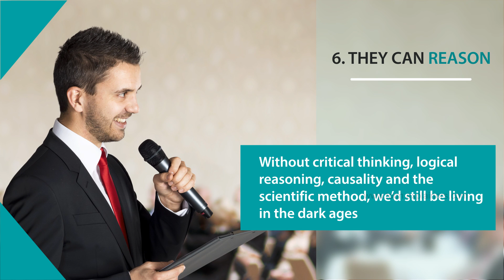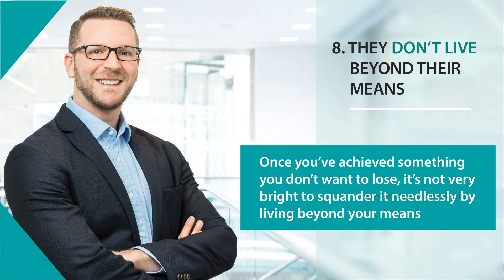10 Behaviors of Smart People -Entrepreneur